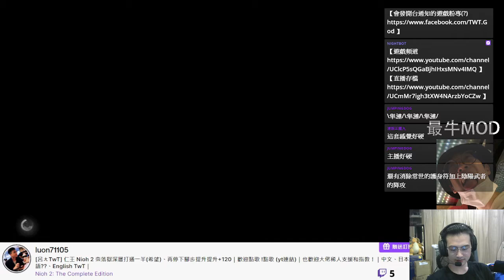奈落獄・深層 16層 煙煙羅、藤吉郎 (主播好硬?)｜仁王 2 Nioh 2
Player: TwT
Platform: ‎PC

[呂ㄤTwT] 仁王 Nioh 2 奈落獄深層打通一半(希望)、再停下腳步提升提升+120｜歡迎點歌 !點歌 (yt連結)｜也歡迎大佬稀人支援和指教！｜中文、日本語??、English TwT｜